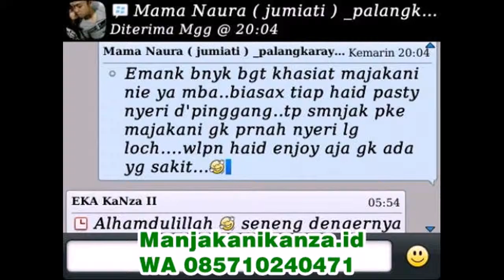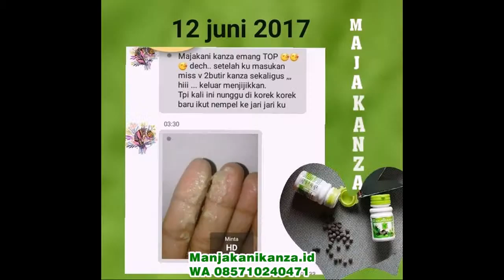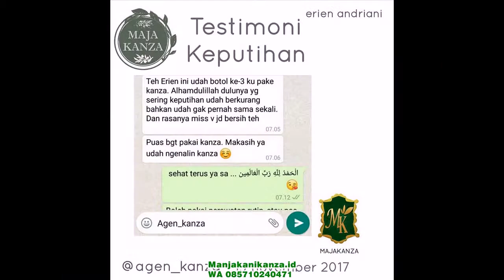WA 0857 1024 0471 obat herbal kista ganglion